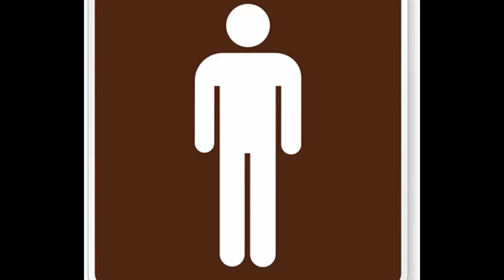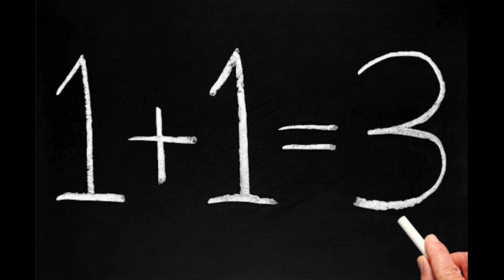The worst head Injury(Story time)...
This video is a story time based on the time that my skull was opened because of an incident that happened on a scooter. In the video I go into how the situation went, and what later happened as a result of me receiving this injury.